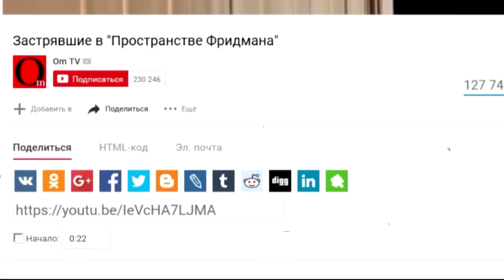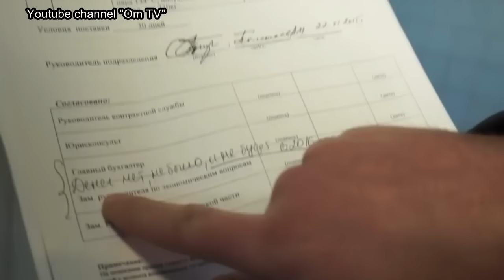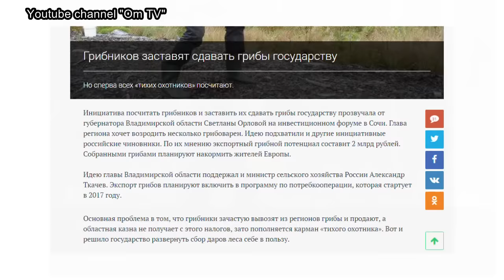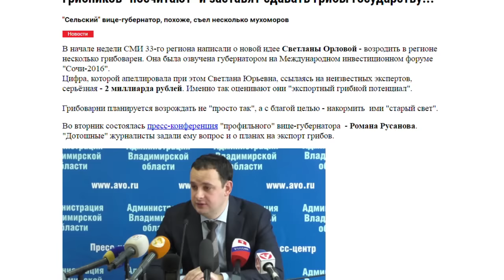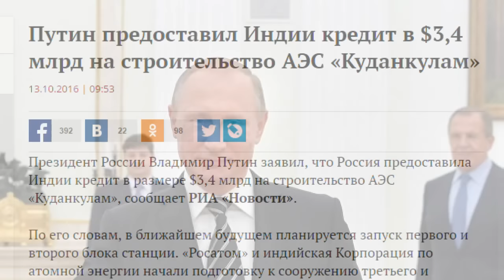Что не показывают по федеральным каналам